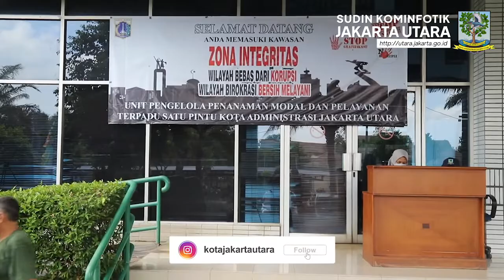Unit Pelaksana PTSP Jakarta Utara Berkomitmen Raih Zona Integritas Menuju WBK dan WBBM Tahun 2022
KOMINFOTIK JU – Unit Pelaksana (UP) Pelayanan Terpadu Satu Pintu (PTSP) Kota Administrasi Jakarta Utara berkomitmen meraih predikat Zona Integritas menuju Wilayah Bebas Korupsi (WBK) dan Wilayah Birokrasi Bersih dan Melayani (WBBM) Tahun 2022. Komitmen itu ditunjukkan melalui keterbukaan informasi publik, inovasi pelayanan, kemudahan perizinan dan investasi, hingga tidak adanya pungutan liar di luar ketentuan retribusi resmi.

Kepala Unit Pelaksana PTSP Kota Administrasi Jakarta Utara, Lamhot Tambunan membenarkan keikutsertaan UP PTSP Kota Administrasi Jakarta Utara dalam nominasi Zona Integritas Menuju WBK dan WBBM Tahun 2022 yang merupakan ajang penilaian dari Kementrian Pendayagunaan Aparatur Negara dan Reformasi Birokrasi. Keikutsertaan tahun ini merupakan kali kedua setelah tahun sebelumnya kandas dalam proses penilaian.

“Pertama kami berterima kasih kepada Biro ORB Sekretariat Daerah Provinsi DKI Jakarta karena tahun kedua kami diikutsertakan kembali. Kami optimistis dengan adanya beragam dukungan dari Sekretariat Kota Administrasi Jakarta Utara, stakeholder (pemangku kepentingan), hingga masyarakat,” kata Lamhot saat ditemui di Kantor Unit Pelaksana PTSP Kota Administrasi Jakarta Utara, Kantor Walikota Administrasi Jakarta Utara, Senin (4/7).

Beragam persiapan, dijelaskannya telah dilakukan sejak Februari 2022 lalu dengan melengkapi beragam jenis dokumen hingga merancang komitmen dan inovasi dalam kemudahan perizinan dan investasi di DKI Jakarta, khususnya Kota Jakarta Utara.

Soal inovasi, UP PTSP Kota Administrasi Jakarta Utara telah menghadirkan KOPI LATE yang merupakan kepanjangan dari Konsultasi Perizinan Layanan Terkomunikasi. Inovasi ini memastikan seluruh pemohon mendapatkan segala informasi yang dibutuhkan langsung dari tim teknis melalui pertemuan dalam jaringan (daring) dengan menggunakan aplikasi Zoom Meeting, bahkan pemohon mengetahui kepastian jangka waktu rampungnya perizinan yang dimohonkan.

“Kami, baik pimpinan, tim teknis, dan non teknis sangat berkomitmen penuh meraih predikat Zona Integritas menuju WBK dan WBBM Tahun 2022 ini. Melalui semangat Melayani dengan Sepenuh Hati, seluruh tim memastikan pemohon perizinan dan investor tidak mengalami kendala informasi yang didapatkan. Seluruh perizinan kami permudah dalam hal komunikasi, proses tahap demi tahap sehingga pemohon perizinan maupun investor dapat dengan mudah menanamkan investasinya di Indonesia, terutama di DKI Jakarta, khususnya Kota Jakarta Utara. Bahkan kami bisa pastikan jangka waktu rampungnya perizinan yang diajukan pemohon,” jelasnya.

Lamhot juga memastikan tidak ada pungutan liar diluar ketentuan retribusi yang telah ditentukan dalam perundang-undangan. Seluruh pembayaran retribusi telah dilakukan melalui sistem pembayaran perbankan, tidak lagi melalui petugas.

“Pungutan liar dan korupsi sudah pasti tidak akan ada. Seluruh pembayaran retribusi melalui sistem perbankan,” pungkasnya.

Sementara itu, seorang pemohon perizinan asal RW 06 Kelurahan Sungai Bambu, Wahab Handoyo (43) merasa puas dan mengapresiasi kinerja tim UP PTSP Kota Administrasi Jakarta Utara.

Bukan sekadar memberikan informasi perizinan, tim juga turut memberikan edukasi kepada pemohon perizinan seperti dirinya.

“Pelayanannya sangat bagus. Mereka memberikan penjelasan detail kepada kami dan paling penting memberikan edukasi juga. Saya rasa pelayanan UP PTSP Kota Administrasi Jakarta Utara seperti ini sudah pantas meraih predikat WBK dan WBBM,” tutupnya.